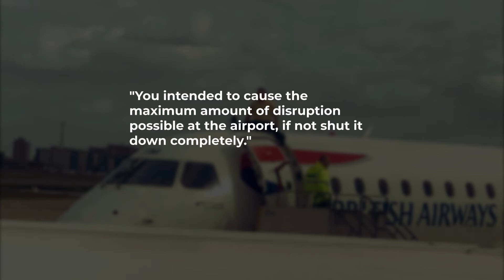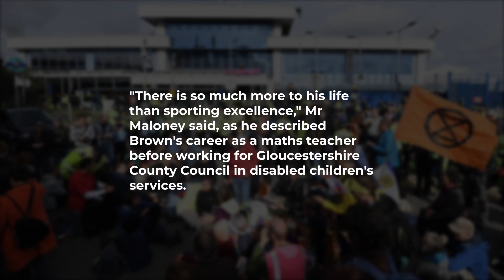Extinction Rebellion: Paralympian James Brown jailed for plane glue stunt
A former Paralympic champion who glued himself to the roof of a plane during an Extinction Rebellion protest has been jailed for a year.